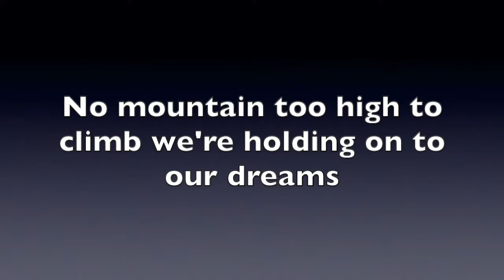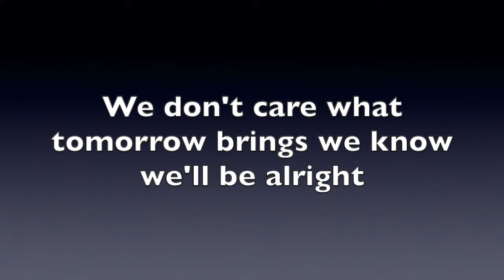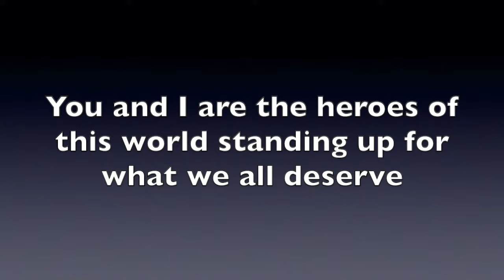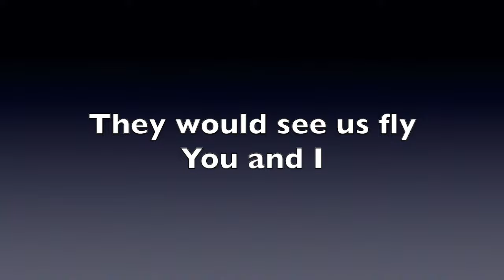YOU AND I || BOOT CAMP